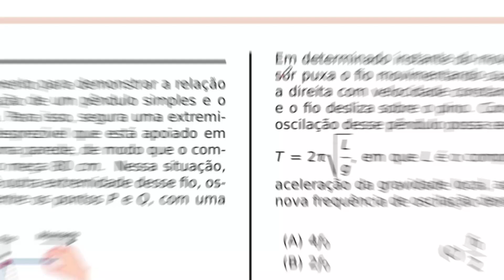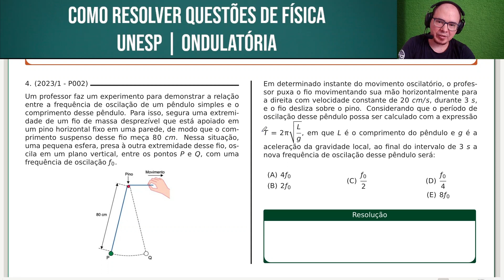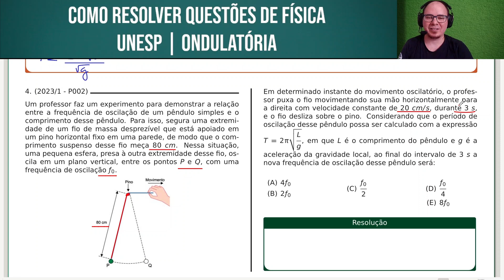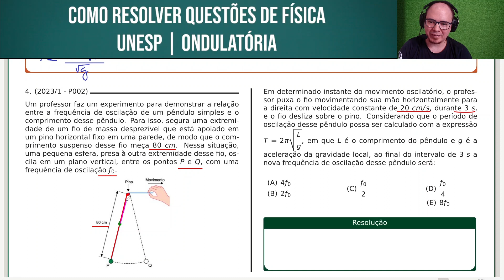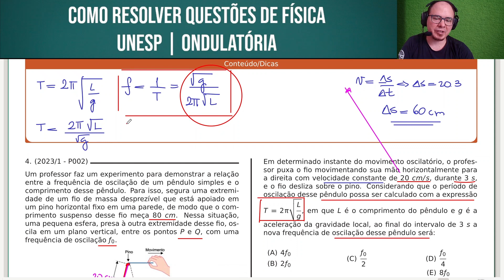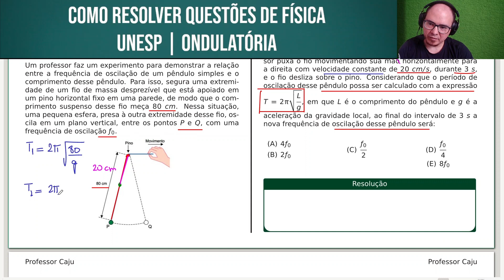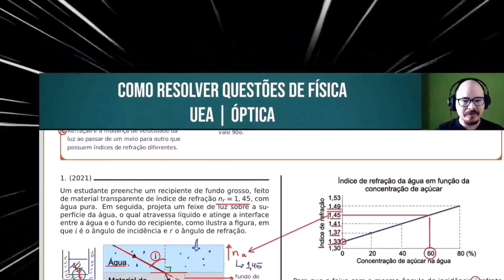UNESP 2023/1 | FÍSICA | P002 | QUESTÃO 054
Um professor faz um experimento para demonstrar a relação entre a frequência de oscilação de um pêndulo simples e o comprimento desse pêndulo. Para isso, segura uma extremidade de um fio de massa desprezível que está apoiado em um pino horizontal fixo em uma parede, de modo que o comprimento suspenso desse fio meça 80 cm. Nessa situação, uma pequena esfera, presa à outra extremidade desse fio, oscila em um plano vertical, entre os pontos P e Q, com uma frequência de oscilação ƒ0.

Em determinado instante do movimento oscilatório, o professor puxa o fio movimentando sua mão horizontalmente para a direita com velocidade constante de 20 cm/s, durante 3 s, e o fio desliza sobre o pino. Considerando que o período de oscilação desse pêndulo possa ser calculado com a expressão ,em que L é o comprimento do pêndulo e g é a aceleração da gravidade local, ao final do intervalo de 3 s a nova frequência de oscilação desse pêndulo será:

Bons estudos!